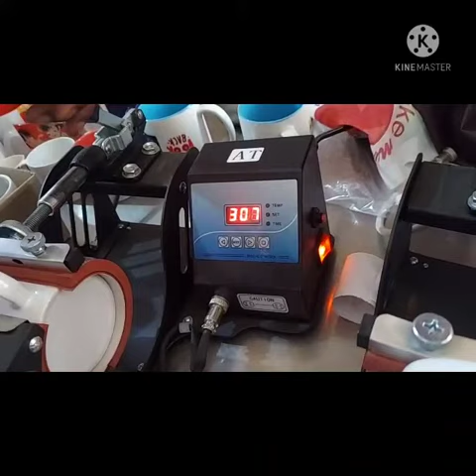Mug Printing Technology 9315143814, 9958484221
Video from Nikhil Sublimation Noida